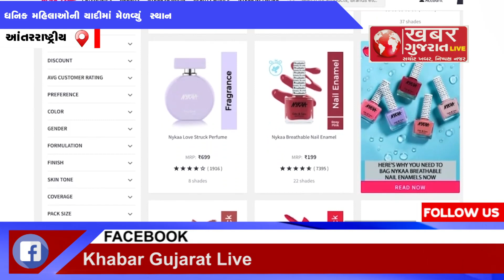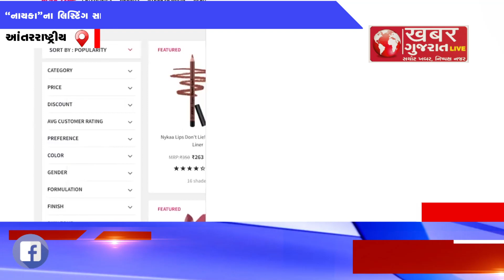આંતરરાષ્ટ્રીય : ફાલ્ગુની નાયર ધનિક મહિલાઓની યાદીમાં સ્થાન મેળવનાર